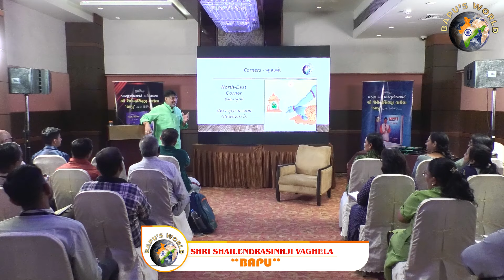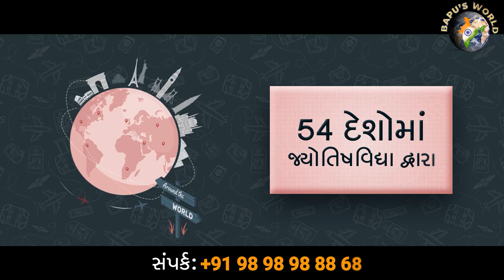તમે પણ મંદિરે તો જતાં જ હશો, ક્યારેય તમને માતાજી સામે જઇ આવી ભાવના થઇ છે..? તો માતાજીનાં દર્શન કરીએ…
તમે પણ મંદિરે તો જતાં જ હશો, ક્યારેય તમને માતાજી સામે જઇ આવી ભાવના થઇ છે..? તો આવો ચૈત્રી નવરાત્રીમાં માતાજીનાં દર્શન કરીએ….